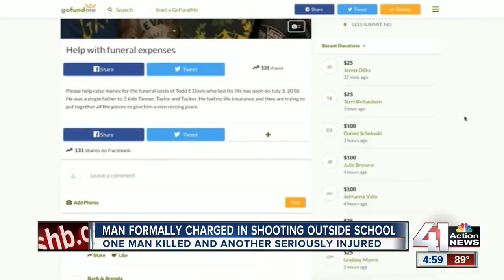Man charged in double shooting at Overland Park elementary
Anthony D. Grable has been charged with premeditated first-degree murder, attempted premeditated first-degree, three counts of aggravated assault, two counts of aggravated robbery and one count of burglary.